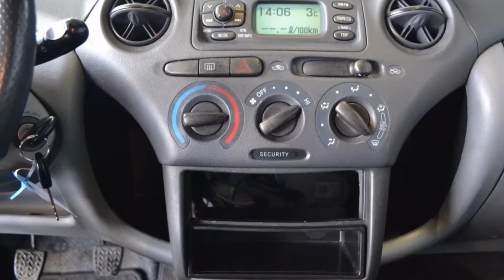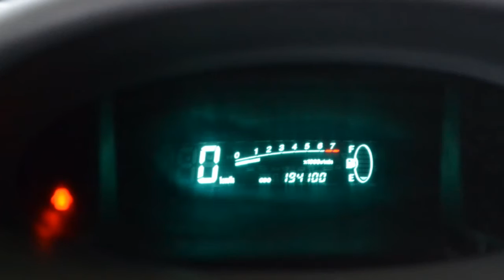Toyota Yaris 1.3-16V VVT-I LUNA Inruil mogelijk